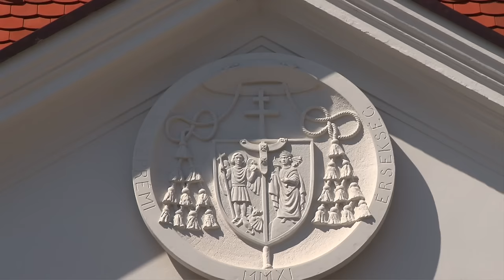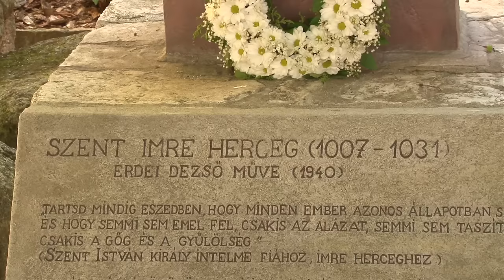Veszprem (Hungary) Vacation Travel Video Guide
Travel Video about Destination Veszprem in Hungary.